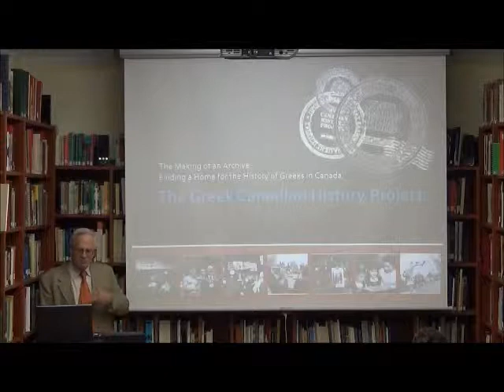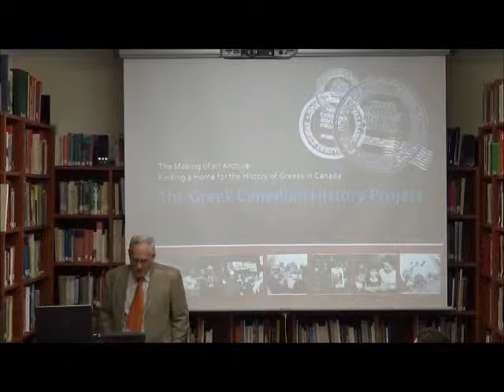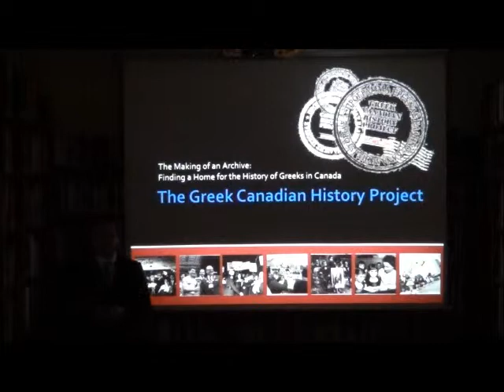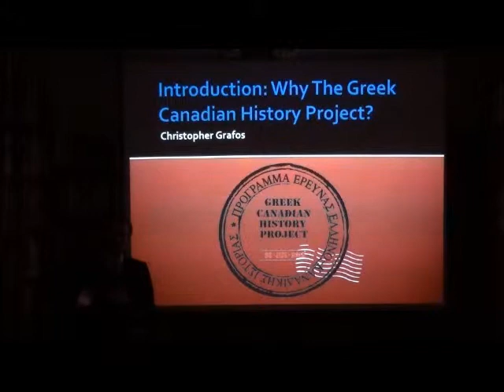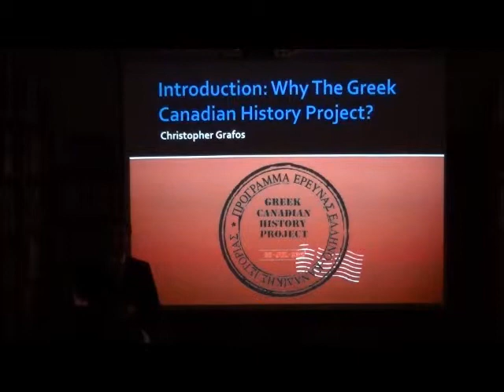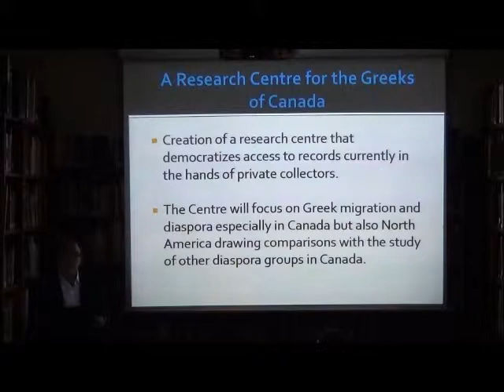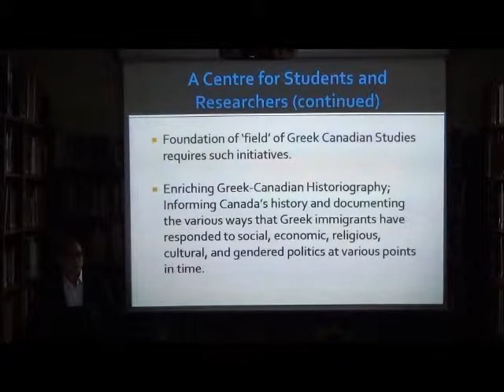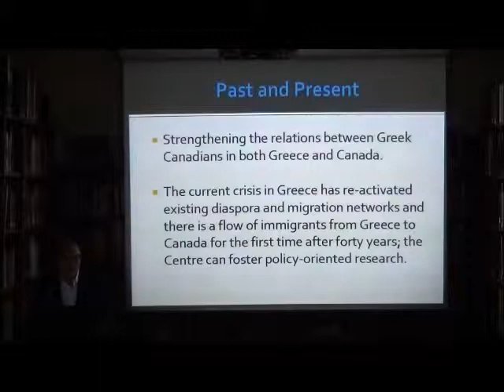Memory and Migration: A Glimpse of Greek Immigrant Life in Toronto, 1864 - Present (parts 1 & 2)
Lecture by Athanasios Gekas, Christopher Grafos & Kali Petropoulos (York University: Co-Founders/Directors of the Greek Canadian History Project (GCHP), and Public Relations Coordinator of the GCHP) – 10 December 2014

 The construction of ethnic communities in North America is a process of negotiation. What remnants of a migrant’s past are palatable to the host society and what aspects of the homeland survive the transatlantic voyage? This presentation examines these questions through historical examination and a chronicling of displays of Greekness in Toronto, Canada.
The lecture will be include material from the Greek Canadian History Project / Πρόγραμμα Έρευνας Ελληνο-Καναδικής Ιστορίας which aims to illuminate the history and events that have shaped the experiences of Greek immigrants in Canada and their descendants.

Part 1: Christopher Grafos, “Introduction: Why the Greek Canadian History Project?”
Part 2: Athanasios Gekas, “Academic Goals: Thinking and Acting Forward”